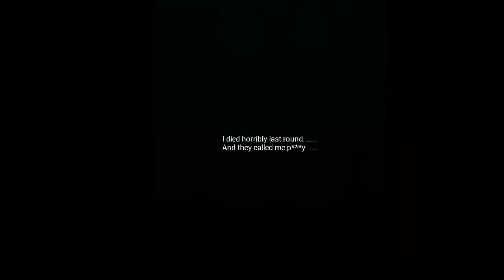Revenge of the day !